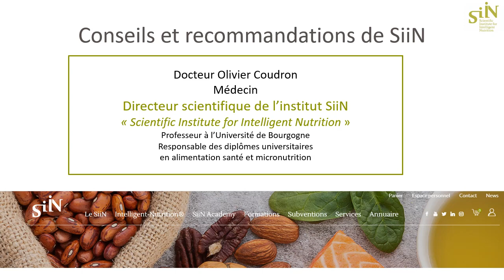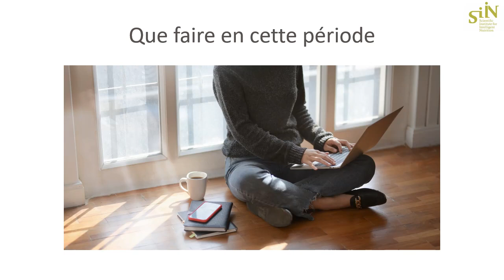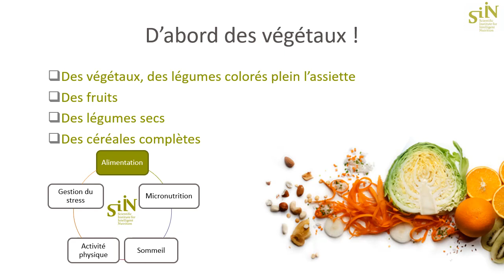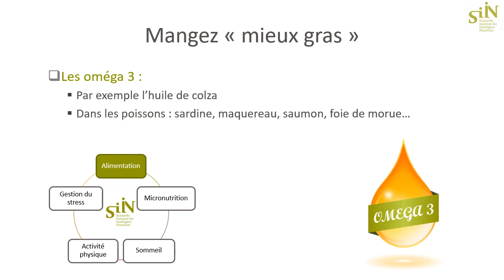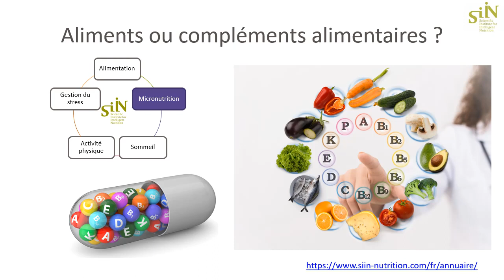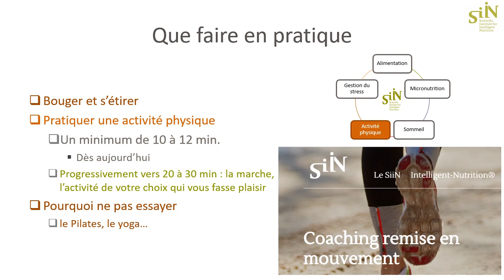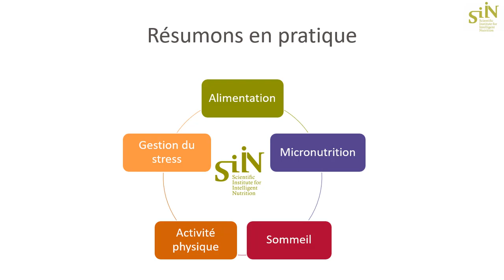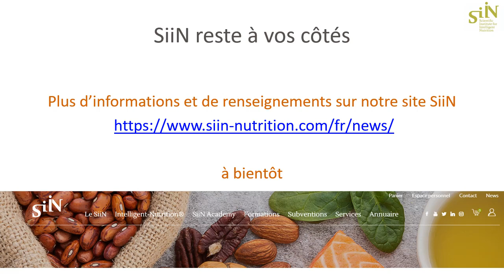Nutrition Covid-19: 5 ressources à développer pendant le confinement par l'institut SiiN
Durant cette période de pandémie de Covid-19, qui a un impact considérable sur nos habitudes, comment être actif pour prendre soin de notre santé et de celle des autres...

L'institut SiiN : Scientific Institute of Intelligent Nutrition, oeuvre pour la promotion d'une Nutrition-Santé-Durable, respectueuse de la santé de l'homme et de la planète...